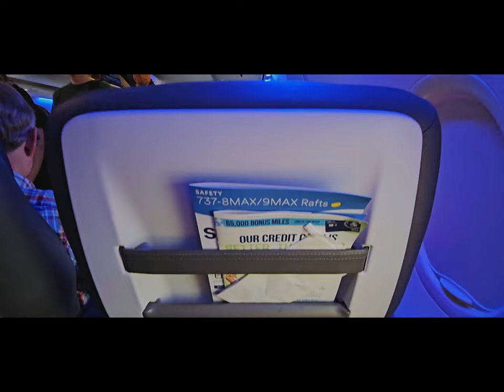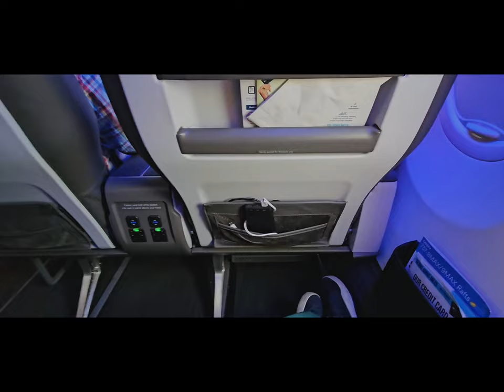Flying Alaska Airlines 737MAX9 Seattle to BWI in Main Cabin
In this video on board the 737MAX9 for the first time. Flying the 737MAX with Alaska Airlines in the Main Cabin. The transcontinental run from Seattle to Baltimore. Be sure not to miss some of the incredible views we got as we took off from SeaTac of the snowy mountains of the American West and Mount Rainier poking above the clouds. The cabin and seat, and most importantly, the service were exceptional.